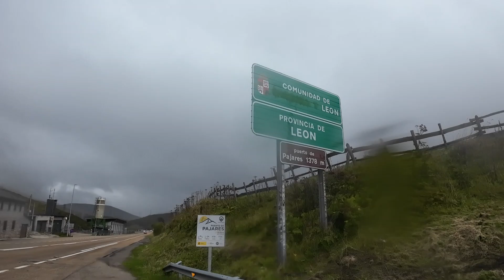Día 164 - Giro 24 + Tour 24 + Vuelta 24 (Resto de la etapa 15 + principio de la t1516)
ruta bike packing GTV24BPS que comprende todos las etapas del Giro, Tour y Vuelta del 2024 conectadas en una sola ruta.Las transiciones entre etapa se realizarán en bici, todo en bici, sin asistencia y solo.